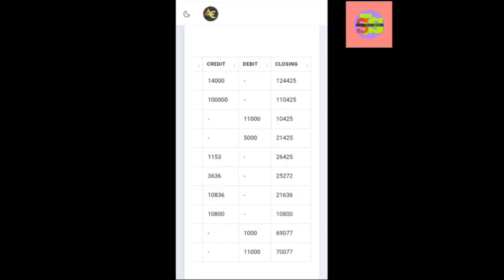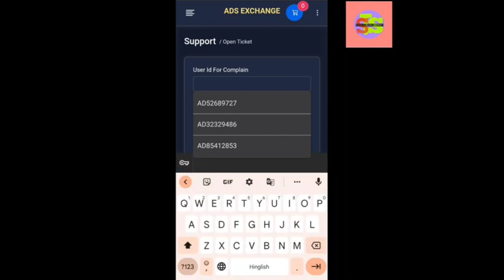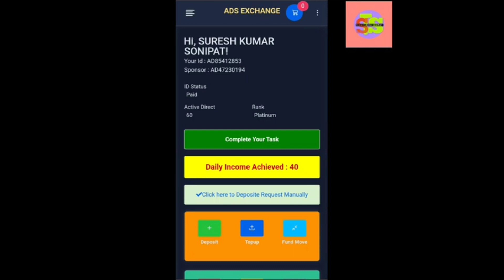आप टॉपअप वॉलेट मे वापस लेने के लिए टिकट कैसे बनाये🤔 सभी काTopUp walletमे कैसे वापस होगा❓ जल्दी देखे